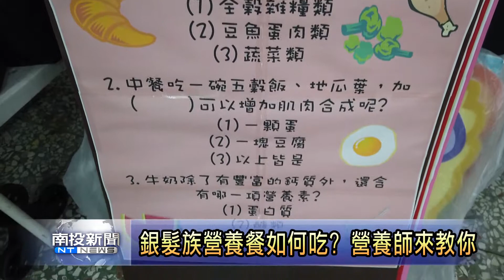南投新聞 銀髮族營養餐要怎麼吃 衛生局營養師來教你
一個人身體健康，除了平時的運動，吃了健康也很重要，南投縣衛生局保健科，就派了科內的營養師，來到富州社區，針對老人的飲食，來做規劃，並當場設計尬現煮料理，來指導長者要怎麼吃，才不會失去營養份，來維持身體的健康。

〈以上新聞可從Top NEWS APP 收視〉